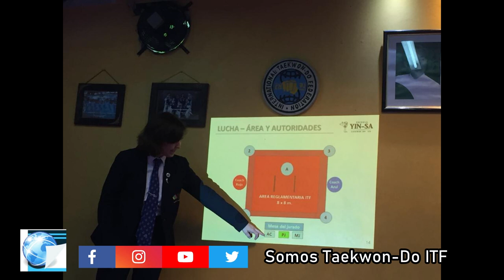SomosTaekwondoItf​: Prog. 11 Ciclo 2021